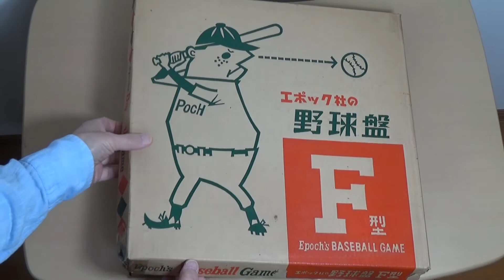昭和レトロなアナログゲーム大図鑑 File37: 野球盤F型 (昭和35年1960／エポック社) Retro Analog Japanese Games : Baseball Game F type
昭和レトロなアナログゲーム大図鑑、野球盤ゲーム・ボウリングゲーム・サッカーゲーム・ホッケーゲームそして懐かしの魚雷戦ゲームなど、人気アナログゲームから珍盤・奇盤まで幅広くご紹介します。

第37回目は「野球盤F型／エポック社」。

野球盤E型とともにエポック社初となる「成型プラスチック＋金属板」筐体搭載機。
1960年代の幕開けと同時に木工手工業から工場生産へと舵を切った記念碑的作品。

We are showing you retro analog Japanese games made in the Showa era, such as baseball games, soccer games, bowling games, ice hockey games and even torpedo games. Watch those unique games.